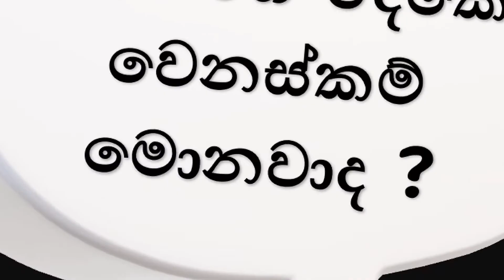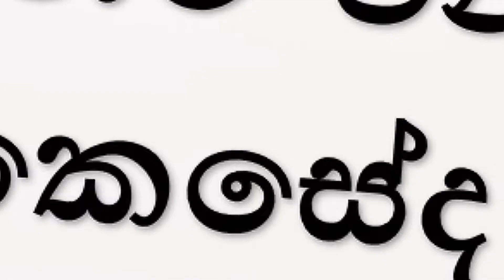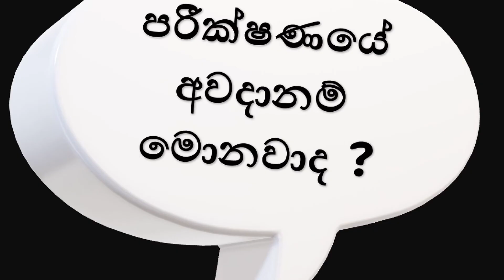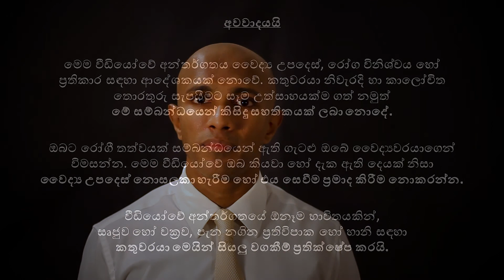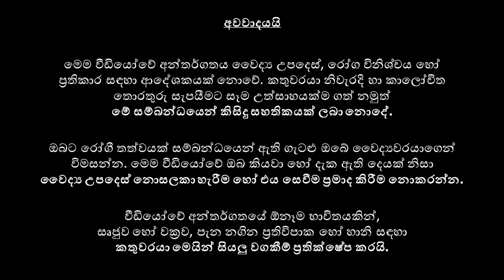පහල ආහාර මාර්ගයේ එන්ඩස්කොපි - වෛද්‍ය දක්ෂිත වික්‍රමසිංහ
පහල ආහාර මාර්ගයේ එන්ඩස්කොපි පරීක්ෂණය , එය අවශ්‍යවීමට හේතු, ඊට සූදානම් වන ආකාරය, ඒ සඳහා ආහාර හා ඖෂධ නැවැත්විය යුතු ආකාරය, පරීක්ෂණය අතරතුරදී සිදුවන දේ, පරීක්ෂණයෙන් පසුව අනුගමනය කලයුතු පියවර, පරීක්ෂණයේ අතුරුආභාධ හා සංකූලතා හඳුනාගන්නා ආකාරය පිළිබඳව දැනුවත් වෙන්න

විශේෂඥ ශල්‍ය වෛද්‍ය දක්ෂිත වික්‍රමසිංහ විසින් ඉදිරිපත් කරන සෞඛ්‍ය අධ්‍යාපන වැඩසටහන.
ශ්‍රී ලංකා ජාතික රෝහලේ (කොළඹ) විශේෂඥ ශල්‍ය වෛද්‍ය, සහ කොළඹ වෛද්‍ය පීඨයේ ශල්‍ය වෛද්‍ය විද්‍යාව පිලිබඳ කථිකාචාර්ය